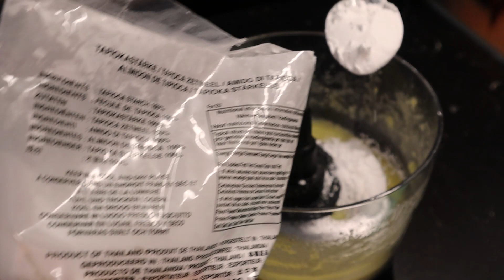Vegán sajt recept - sajt készítése házilag, olcsón | szójamentes, gluténmentes, magmentes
Recept lentebb található.

🔻 Ez a videó még érdekelhet 🔻

Recept:

350-380 g főtt krumpli
2 ek citromlé
0,5-1 tk só (ízlés szerint, én 1 tk-al tettem bele)
1 tk fokhagyma por
bors
60 ml olivaolaj
60 ml növényi tej (lehetőleg hozzáadott cukortól mentes)
1 ek olíva bogyó leve
2-3 szem zöld olíva bogyó (mag nélkül!)
2 ek kukoricakeményítő (tápióka keményítővel helyettesíthető)
2 ek tápióka keményítő
2- 2,5 ek sörélesztőpehely

Tedd fel főni a krumplit.
Egy turmixgépben turmixold krémesre az olívabogyót, az olívabogyó levét, a növényi tejet. Ha a krumpli megfőtt, tedd egy food processor-ba (nagy teljesítményű aprítógépbe). Add hozzá a fűszereket és az olívás krémet majd aprítsd homogén állagúra. Ezután add hozzá a kukorica és tápióka keményítőt, valamint a sörélesztőpehelyt majd ismét keverd össze a masszát, amíg teljesen homogén állagú nem lesz.

Ezt követően egy méretben megfelelő üvegtárolót olajozz ki. (Én kókuszolajat használtam)
Majd a sajtmasszát tedd egy lábosba és közepes hőmérsékleten állandó kevergetést mellett hevítsd (kb 6-8 percig), amíg a massza nem kezd el egy nagyon ragacsos, öszeállt gyurmához vagy pizzatésztához hasonló alakot felvenni, ami elválik a lábostól kavarás hatására. Minél tovább melegítjük, annál keményebb állaga lesz a legvégén, viszont annál nehezebb szép formába önteni is.
Ha végeztél a melegítéssel, akkor gyorsan kanalazd bele az üvegedénybe és műanyag vagy fém pálcikával távolítsd el a légbuborékokat az üveg falától. Itt gyorsan kell dolgozni, mert amint elkezd kihűlni már nem lehet eltávolítani a légbuborékokat.

Fontos! A tápióka keményítő nem helyettesíthető a kukoricakeményítővel. Ellenben a kukoricakeményítőt le lehet cserélni tápióka keményítőre.

Állaga egy kicsit a trapista sajtra vagy tofura emlékeztet engem, attól függűen milyen sokáig melegítjük. 😊

Kb. 1,5 hétig eláll egy légmentesen zárható üveg tárolóban. Tökéletes melegszendvics tetejére, tortillába rakva és hidegtálra.

Ha elkészítetted és sikerrel jártál, ne felejtsd el kommentben megírni, hogy milyen lett. 😊

- Ez a videó nem tartalmaz szponzorációt

A videó bármely részletének felhasználáshoz előzetes írásos hozzájárulás szükséges! Minden jog fenntartva! A videóban elhangzó minden információ, Such Klaudia véleménye és kizárólag információs, szórakoztató, illetve oktatási célokat szolgál. A videóban és a csatornán elhangzó információk semmiféle orvosi, illetve dietetikai tanácsadást nem helyettesítenek. Ne használja az oldalon és a videóban lévő információkat öndiagnózisra. Az oldalon és a videóban megjelenő termékek és módszerek kipróbálása, alkalmazása előtt betegség esetén előzetesen konzultáljon kezelő orvosával.